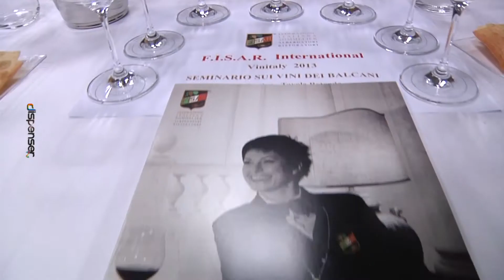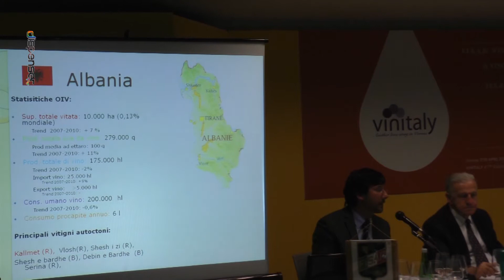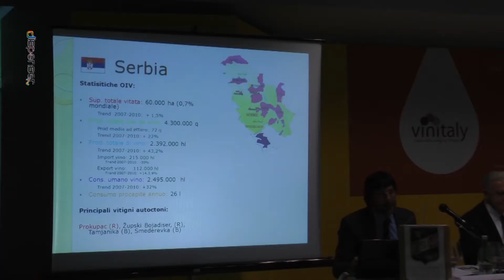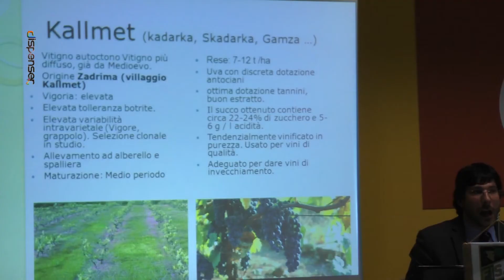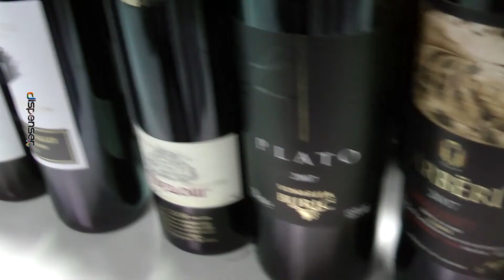Fisar al Vinitaly con i vini balcanici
Terzo appuntamento con il nostro "viaggio" all'interno di Vinitaly 2013 insieme alla Fisar. Ed ecco, in prima mondiale, la presentazione di sette vini provenienti tutti dall'areale balcanico. Una novità assoluta che va oltre la presentazione del prodotto, perché vuole essere un tangibile segnale mdell'unificazione dei popoli